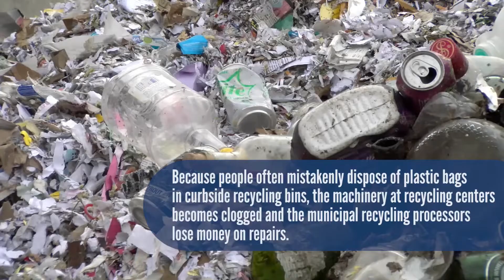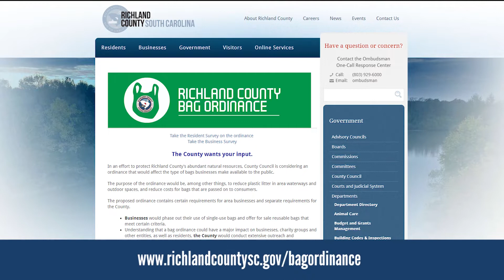Local Recycling Plant Manages Plastic Bags’ Impact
Richland County continues to gather community feedback on a proposed ordinance that would phase out single-use carryout bags.
A recent visit to Sonoco Recycling off Bluff Road in Columbia showed how plastic bags and other items that don’t belong in recycling carts can cause problems at the facility.

To learn more about the proposed bag ordinance and to take the survey, visit richlandcountysc.gov/bagordinance.